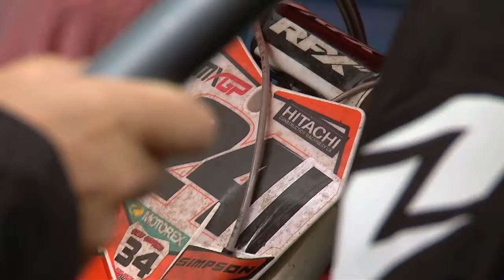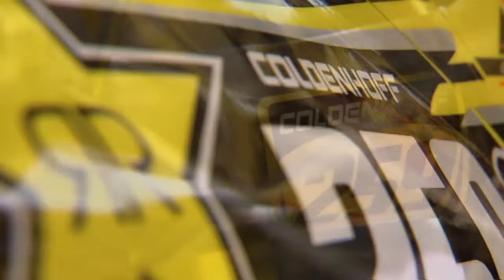Flanders Masters of MX 2014 - Français